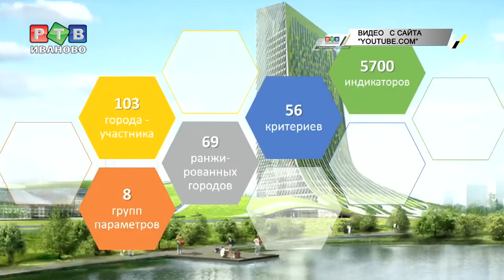Иваново в "черном списке"